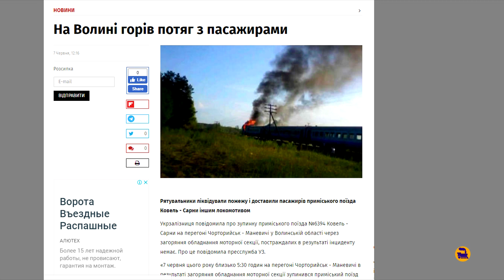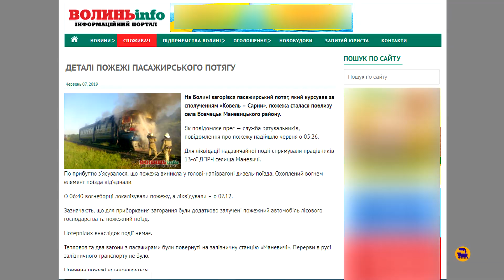Старое горит, а нового нет...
20 $ - доступ к роликам до премьеры (10 роликов)
30 $ - эксклюзивная коллекция открыток от канала (7 открыток)
50 $ - набор сувениров от канала: чашка, футболка
60 $ - участие в съемках одного из роликов